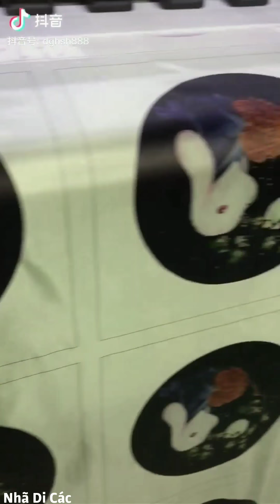|TIK TOK|Ngắm quạt cổ trang Trung Quốc 🇨🇳- Nhã Di Các